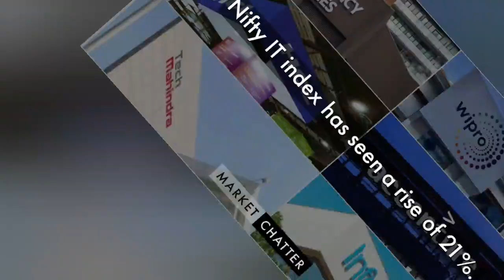IT Stocks का हो सकता है हाल बेहाल | IT Sector Share News | JP Morgan